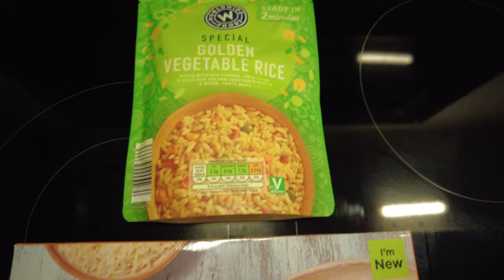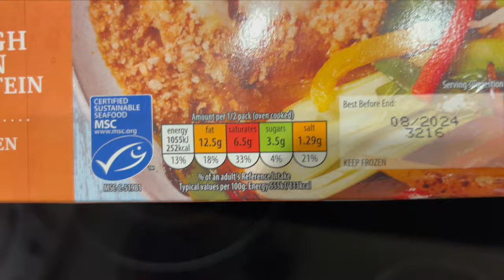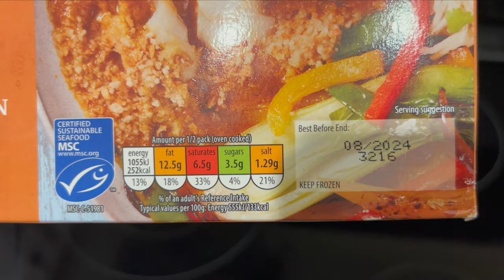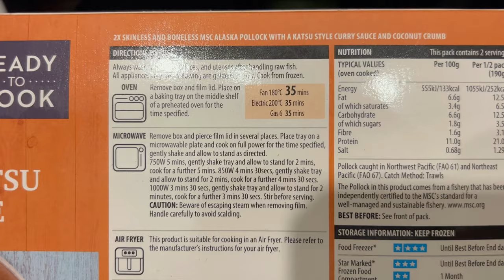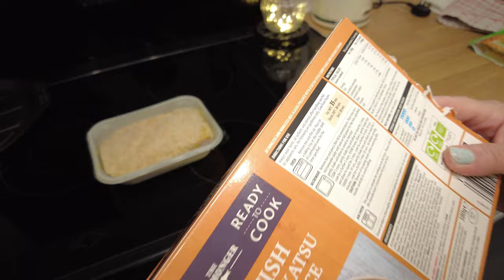Fish in a Katsu Sauce from Aldi